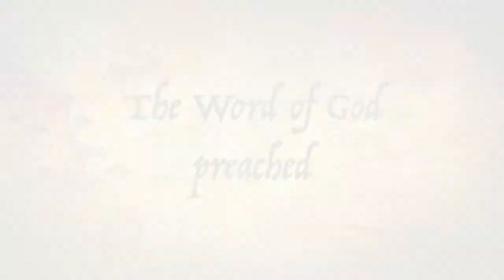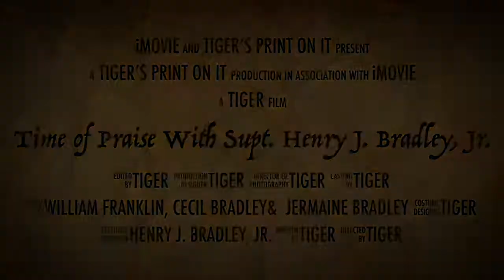Tiger presents Time of Praise 9-11-21 Preaching Special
Highlights from message from Tre Cobb, Prophetess Tina Young, Missionary Sonya McCray and Youth Pastor Kerrick Franklin..